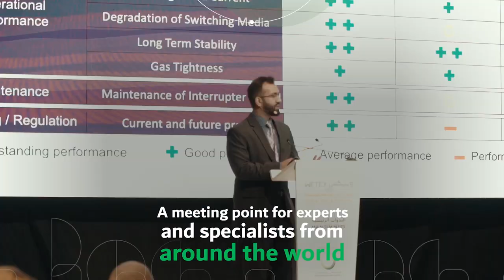WETEX and the Dubai Solar Show 2022 at the forefront of sustainability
WETEX and Dubai Solar Show is the perfect platform to display the latest technological advancements and discuss the latest technologies in water, energy, the environment, and renewable energy.

Join us from September 27 to 29 at the Dubai World Trade Center to be at the forefront of sustainability. Register now: wetex.ae